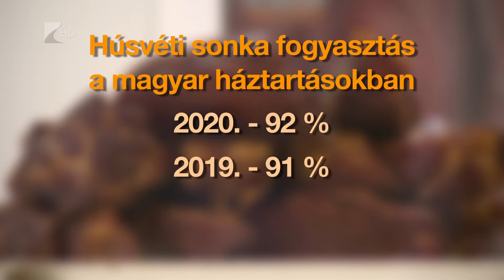Húsvéti sonka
Itt a húsvéti szezon, megindult a roham többek között a húsvéti sonkáért. Füstölt húsokból évente közel 8 ezer tonnát értékesítenek a kereskedők Magyarországon. Ennek közel egyharmadát ezekben a napokban vásárolják a fogyasztók. Jó hír azonban, hogy idén nem tapasztalni olyan nagy mértékű drágulást mint a korábbi években.